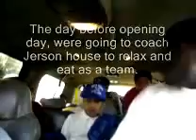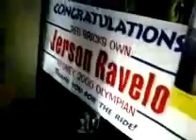Megaro's Baseball 2008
Short Video of our 2008 season. For more videos and pictures check my Facebook